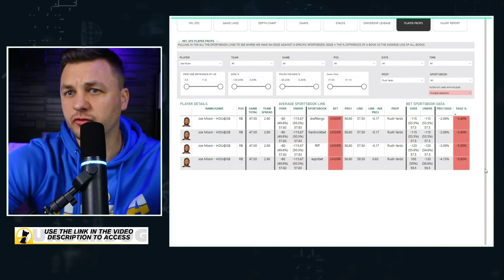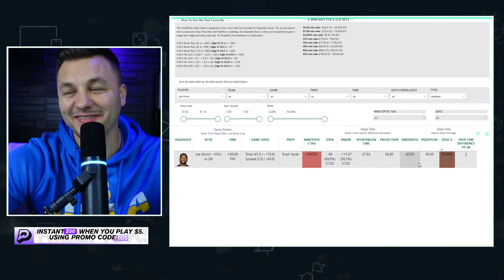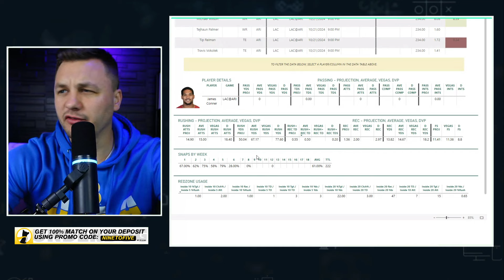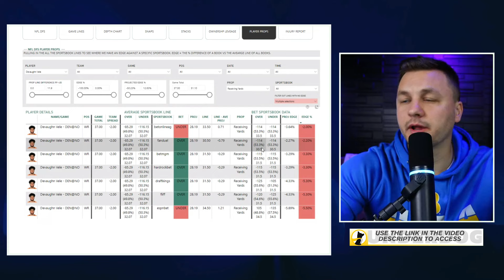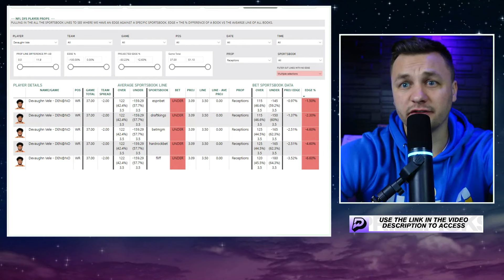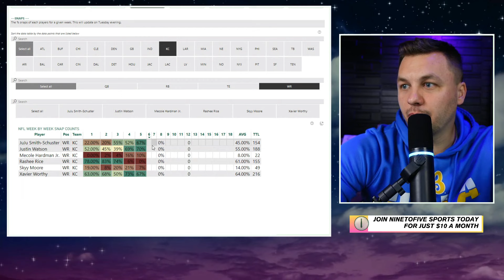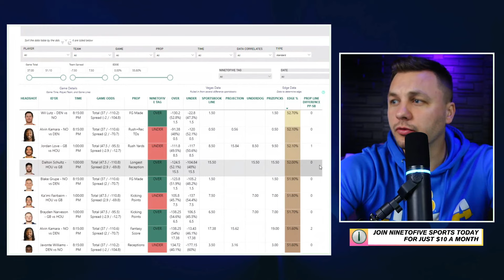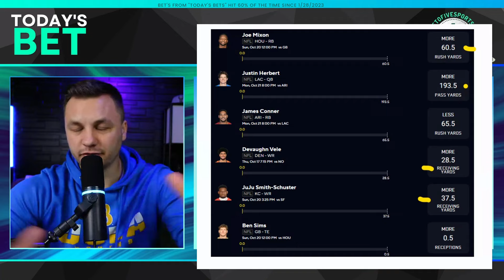NFL Player Prop Picks + Bets [PrizePicks + Underdog] for Week 7 - First Bets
NFL Player Prop Picks + Bets [PrizePicks + Underdog] for Week 6 - Best Bets + Deep Dive

Dive into Week 7 of the NFL as we explore the hottest player prop bets on PrizePicks and Underdog! Discover expert insights, tips, and strategies to maximize your winnings this week. We’ll analyze matchups, trends, and standout performers, helping you make informed decisions for your fantasy picks. Don't miss out on the chance to elevate your betting game and score big this NFL season!

2024 NFL Record (Including Preseason)
Record - 182/234
Units Profit - 12

(This is a measure of the bets I highlight at the end of the video. This includes all sports. This also includes the Taco Tuesday bets where I tell people to bet 5 individual bets...The Unit Size of measure is $15 which is the average bet size for bettors)